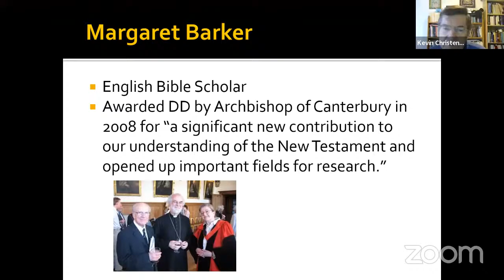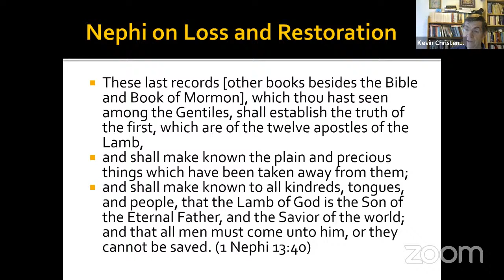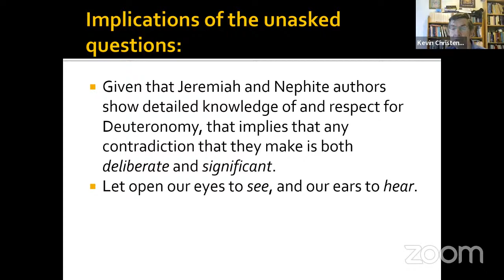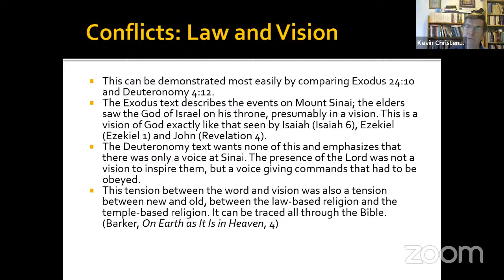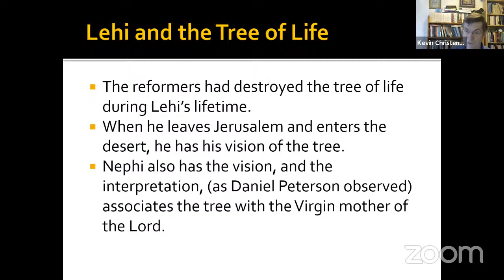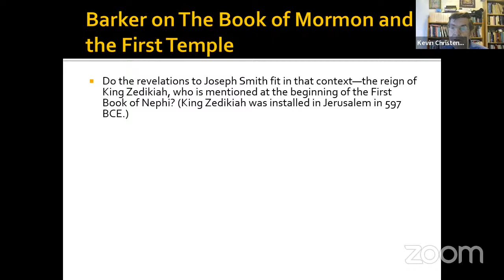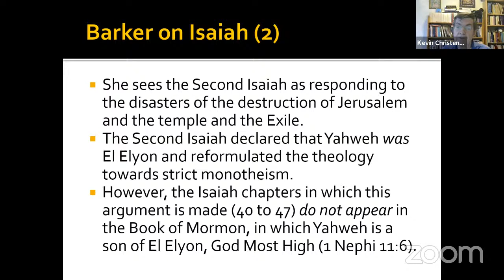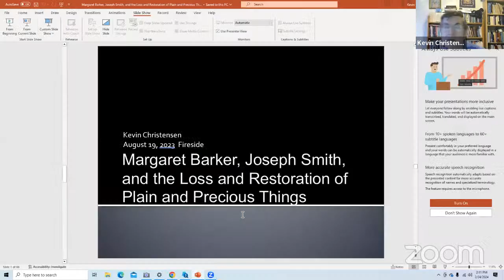Episode 52: Kevin Christensen on King Josiah and the Deuteronomistic Reformation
Kevin's paper, "Paradigms Regained: A Survey of Margaret Barker's Scholarship and Its Significance for Mormon Studies" can be found